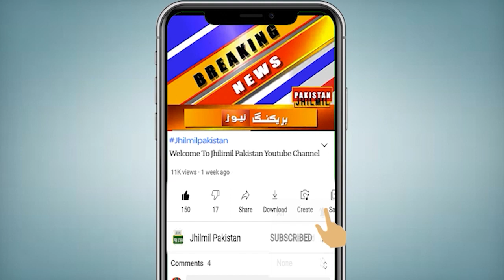High Alert! Severity In Sea Storm Of Karachi | samandari tooofan karachi | karachi samandari toofan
Cyclone Biper Joy has become very intense, Section 144 has been imposed on the coast of Karachi, an alert for heavy rains and wind has been issued. Let us tell you that the distance of the cyclone "Biper Joy" from the Arabian Sea has decreased further, while the Meteorological Department has indicated the possibility of strong winds, wind and thundershowers in the city due to the storm. The cyclone will hit the coasts of Sindh and Makran by Wednesday or Thursday, which is likely to bring rain with thunder in the coastal areas. .

سمندری طوفان بائپر جوائے نے انتہائی شدت اختیار کر لی، کراچی کے ساحل پر دفعہ 144 نافذ، طوفانی بارشوں اور آندھی کا الرٹ جاری ۔ آپ کو بتاتے چلیں کہ بحیرہ عرب میں بننے والے سمندری طوفان ’’بائپر جوائے‘‘ کا کراچی سے فاصلہ مزید کم ہوگیا جبکہ محکمہ موسمیات نے طوفان کے باعث شہر میں تیز ہوائیں چلنے، آندھی اور گرج چمک کے ساتھ بارش کا امکان ظاہر کردیا۔ سمندری طوفان بدھ یا جمعرات تک سندھ اور مکران کے ساحلوں سے ٹکرا جائے گا، جس سے ساحلی علاقوں میں گرج چمک کے ساتھ بارش کا امکان ہے، طوفان کے باعث ڈیڑھ سو کلو میٹر رفتار کی ہوائیں چلیں گی، کمزور تعمیرات کو نقصان کا خدشہ ہے۔ سمندری طوفان کے باعث 13 سے 17 جون کے درمیان ٹھٹھہ، سجاول، بدین، تھرپارکر اور عمرکوٹ کے اضلاع میں گرج چمک کے ساتھ بارش ہوسکتی ہے جبکہ کراچی، حیدرآباد، ٹنڈو محمد خان، ٹنڈوالہیار اور میرپورخاص اضلاع میں 13 اور 16جون کو بارشوں کا امکان ہے

Topics Cover In this Video:
karachi samandar
karachi samandari toofan
samandari toofan karachi news today
toofan
weather update today
cyclone biparjoy
biparjoy cyclone
cyclone biparjoy track
cyclone biparjoy 2023
biparjoy
cyclone biparjoy news
cyclone biparjoy live update
cyclone biparjoy update
cyclone biparjoy alert
cyclone biparjoy twitter
cyclone biporjoy news
biporjoy cyclone news
cyclone biparjoy live tracking
biparjoy latest updates
cyclone biparjoy mumbai
biporjoy cyclone
cyclone biporjoy
cyclone biporjoy in mumbai
biporjoy cyclone live tracking
cyclonic storm biparjoy
samundari toofan
Toofan
samandari tooofan karachi
samundri toofan Pakistan
Samandari toofan 2023 Bangladesh
samandri toofan pakistan 2023
samundari tufan
samandri toofan se tabahi in india
samandari tofan ka name kon rakhta hai
samundri tufan
Cyclon Gulab
khaleej e bangal
Pakistan mein samundri tufan
samandari toofan
samundri toofan
rain update
karachi today
Sindh Weather
Weather karachi
Karachi Weather
Today Weather
Weather Today Karachi Sindh
Weather Karachi

High Alert! Samundari Toofan Aaraha Hai | samandari tooofan karachi | karachi samandari toofan
Samandari Toofan Ka Rukh Karachi Ki Taraf | Karachi Weather Today live | Weather Update
High Alert! Karachi K Samandar Me Toghyani | samundari toofan | samandari tooofan karachi | Weather